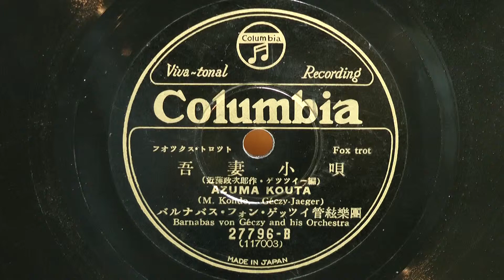吾妻小唄(バルナバス・フォン・ゲッツイ管絃楽團)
昭和09年(1934年) コロムビアレコード Fox trot
作曲：近藤政二郎
編曲：ゲッツイ
伴奏：バルナバス・フォン・ゲッツイ管絃楽團
27796-B(117003)